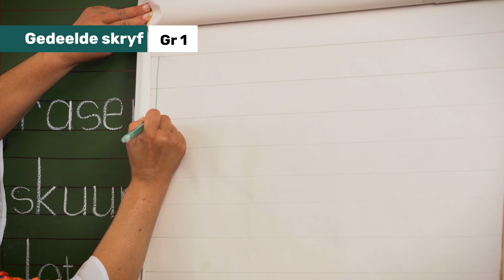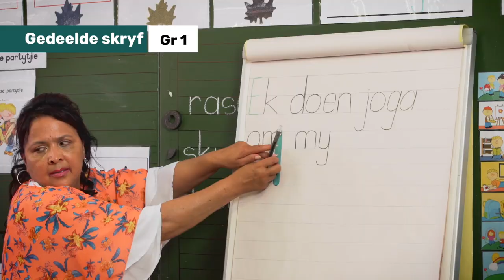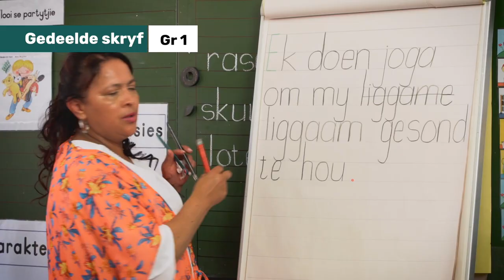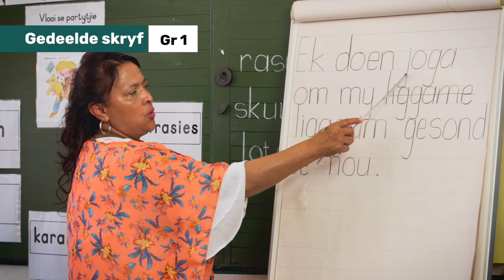225_Gedeelde skryf